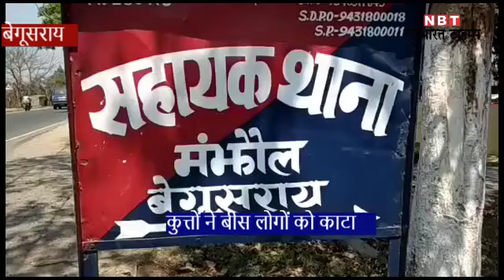Begusarai News : बेगूसराय में आवारा कुत्तों के आतंक से लोग परेशान, 20 लोगों को काटा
Begusarai News : बेगूसराय में आवारा कुत्तों के आंतक से लोग परेशान, 20 लोगों को काटा बेगूसराय : बिहार के बेगूसराय में आवारा कुत्तों का आतंक थमने का नाम नहीं ले रहा है। ताजा मामला बीस लोगों के काटने का है। कुत्तों के काटने से घायल हुए सभी घायलों को सदर अस्पताल में इलाज के लिए भर्ती कराया गया है। घटना मंझौल थाना क्षेत्र के मंझौल की है। कुत्तों ने महिला, पुरुष और बच्चों को घूम-घूम कर अलग-अलग जगहों पर काटा है। बताया जाता है कि मंझौल पंचायत 01 निवासी सुरेश प्रसाद सिंह , अनीता देवी , छट्ठू यादव, मंझौल पंचायत 02 निवासी अनिल सिंह, लालो तांती , देबू साहनी , श्याम सुंदरी देवी , विक्रम कुमार ,अनरसा देवी, कमला देवी सहित दर्जनभर से अधिक लोगों को कुत्तों ने काट कर जख्मी कर दिया है।  कुत्तों के काटने से घायल सभी को ग्रामीणों ने इलाज के लिए सामुदायिक स्वास्थ्य केंद्र चेरिया बरियारपुर ले जाया गया।  जहां प्राथमिक उपचार के बाद 12 लोगों को बेहतर इलाज एवं एंटी रेबीज टीकाकरण के लिए सदर अस्पताल बेगूसराय रेफर कर दिया गया। आपको बता दें कि कुछ दिन पहले 42 कुत्तों का एनकाउंटर किया गया था।